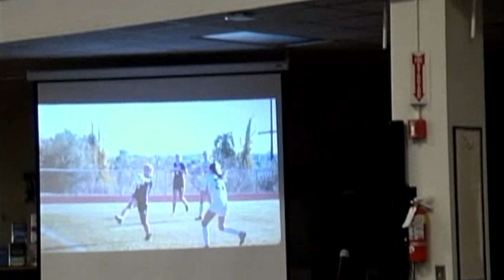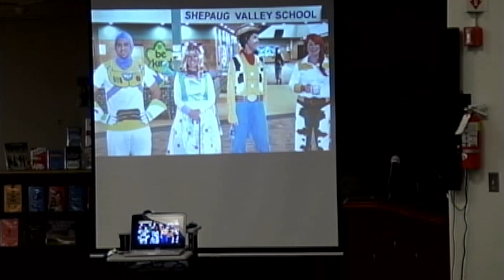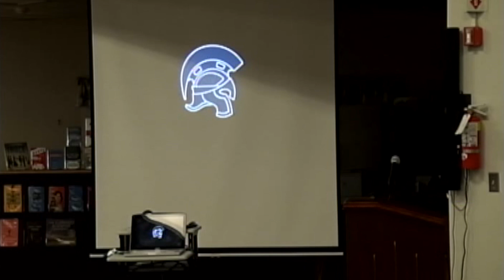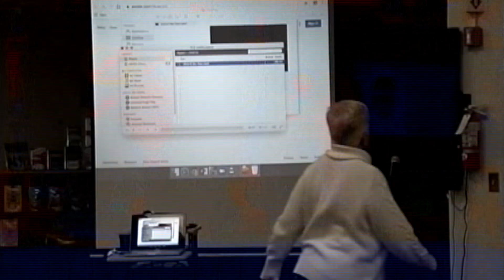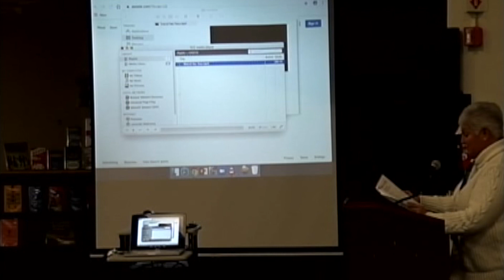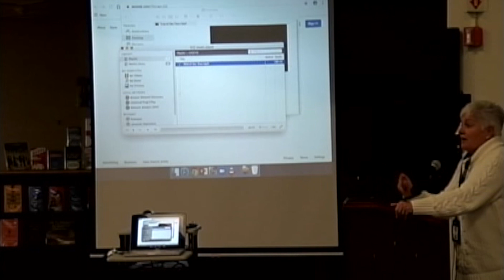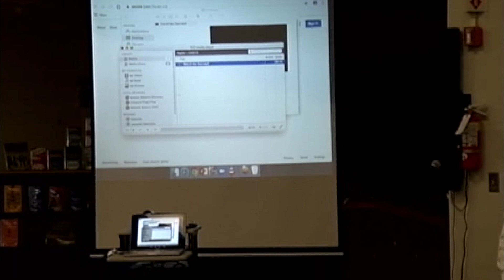2019-12-9 Board of Education Meeting